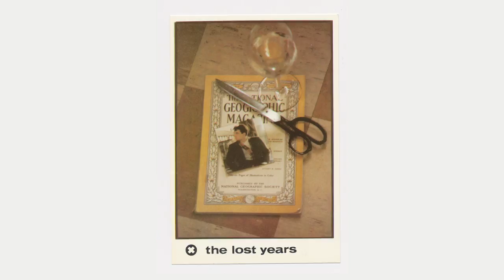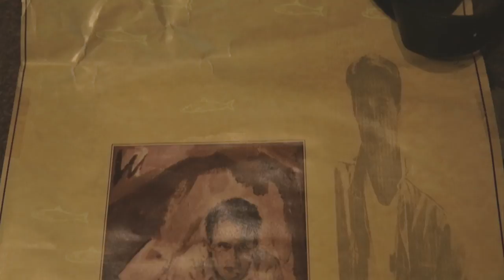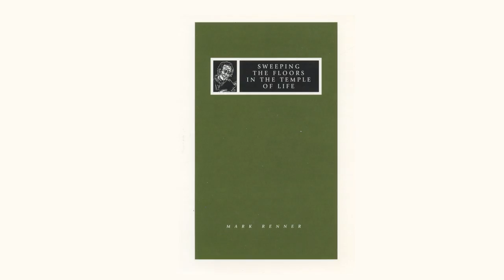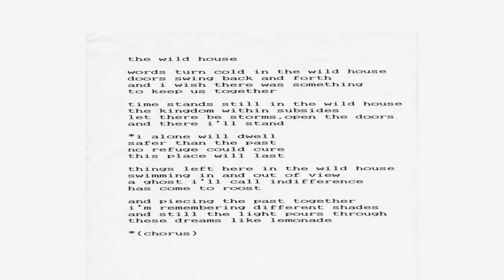Mark Renner - Few Places [Documentary]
A documentary exploring Mark Renner's life and his archival collection Few Traces.

Film by Maia Stern.